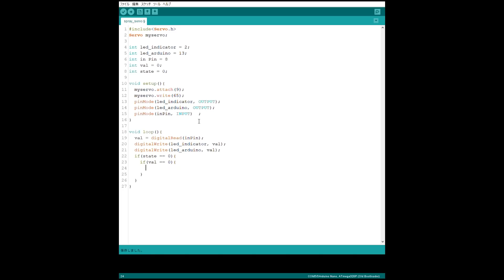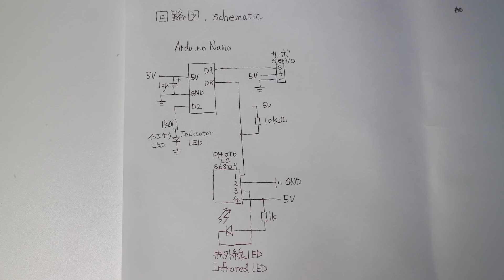センサー式アルコール自動噴射装置を自作する | DIY hands free alcohol dispenser with arduino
コロナウイルスCOVID-19対策の一環として霧吹きを改造した非接触の自動手指消毒装置(アルコールディスペンサー, 消毒液噴霧装置)を作りました。動画の最後に回路図があります。作りたい人は作ってください。中身を液体石鹸に替えても動作可能です。arduinoコードはコメント欄にあります。
アルコールと霧吹きが品薄の可能性があります。
As a part of the measures against coronavirus COVID-19, a non-contact automatic hand disinfection device (alcohol dispenser and disinfectant spray device) was made by remodeling a mist blower. There is a schematic at the end of the video. If you want to make one, please make one. It can also work by replacing the contents with liquid soap, the arduino code can be found in the comments section. Alcohol and misting are likely to be out of stock.

COVID-19#コロナウイルス対策